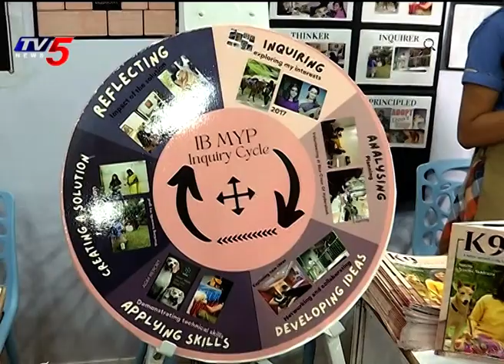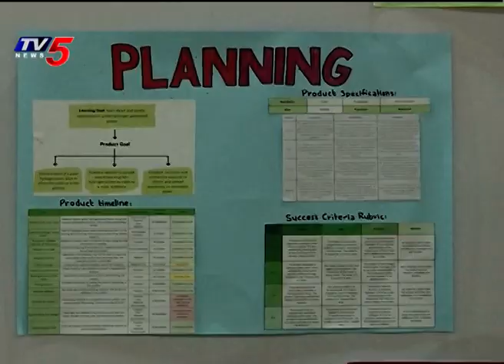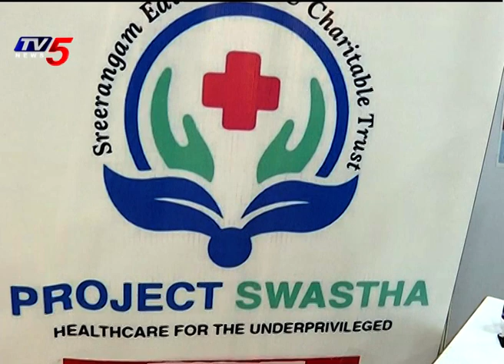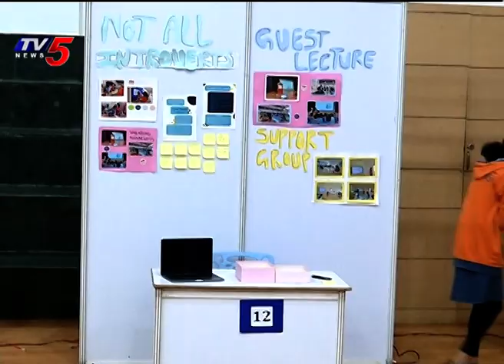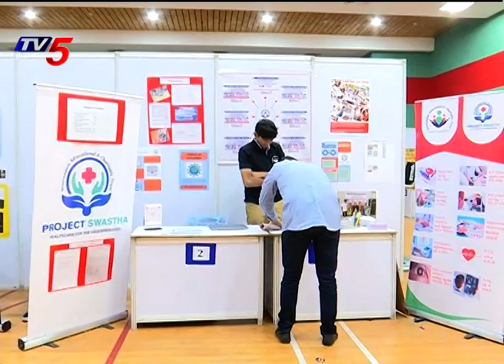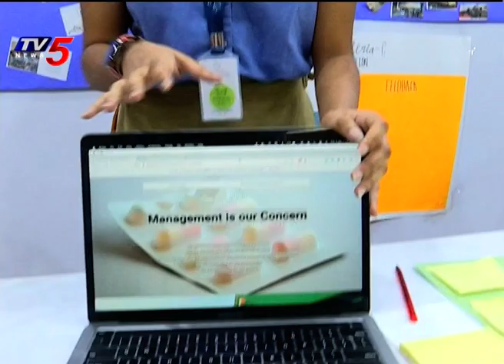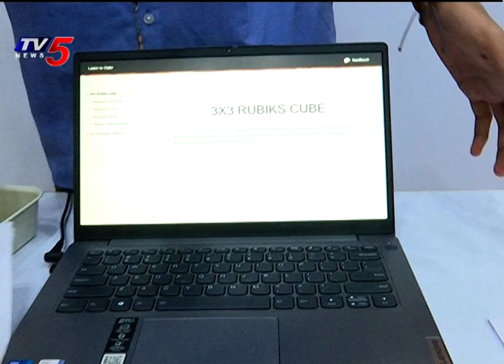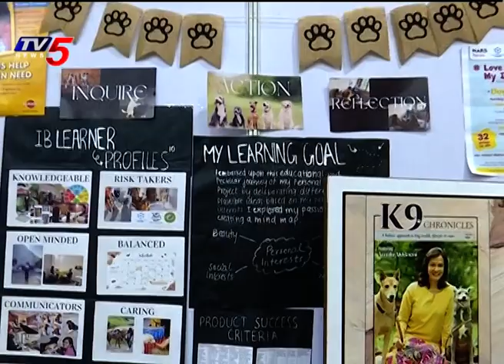MYP Personal Exhibition 2022- 23 Day-1 at Oakridge International School Hyderabad | TV5 News